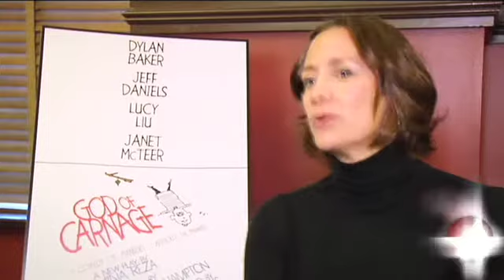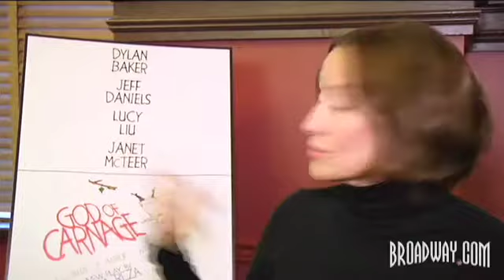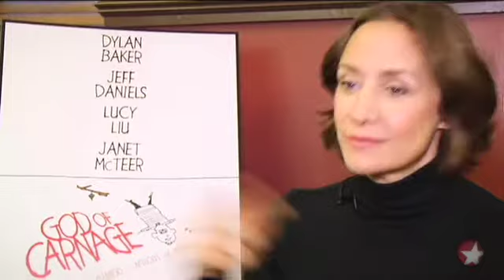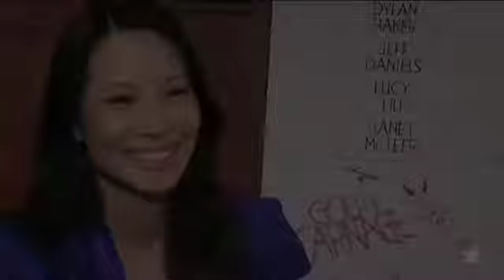On the Scene: Meeting a New God of Carnage Trio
Get to know the third cast of Broadway's hit comedy!